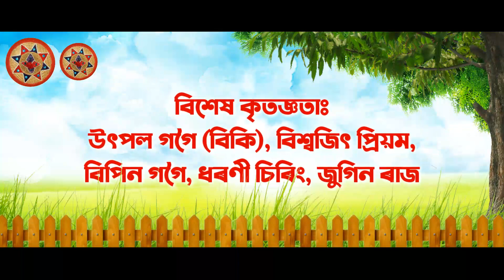PURONI SADIYA BY NUPUR BINUD || NIRUD MECH || BIKROM CHAWROK || NEW ASSAMESE BIHU SONG||পুৰণি শদিয়া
কণ্ঠ- নূপুৰ বিনোদ
কথা- সুৰ : নিৰোদ মেছ
সংগীত,শব্দ - সংমিশ্ৰণ - বিক্ৰম চাউৰক
বাঁহী- বিতোপন কোঁৱৰ
ঢোল-নবাৰ্ড ৰঞ্জন নেওঁগ
সহ কণ্ঠশিল্পী- মন্টু নেওঁগ, নিপুণ গগৈ
ভিডিঅ' প্ৰস্তুত - মেছান প্ৰিয়ম

বিশেষ কৃতজ্ঞতা - অভিনাশ গোহাঁই , বিশ্বজিত প্ৰিয়ম, ৰুছ ফুকন ,মা, জুগিন ৰাজ, ৰক্তিম চিৰিং আৰু সকলো বন্ধু -বান্ধৱী